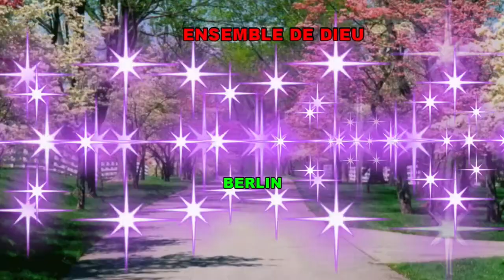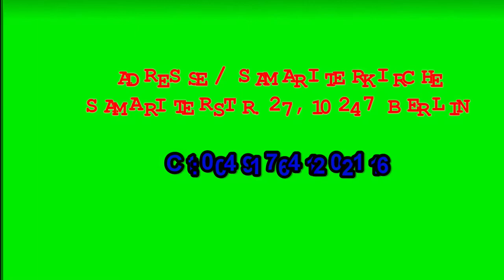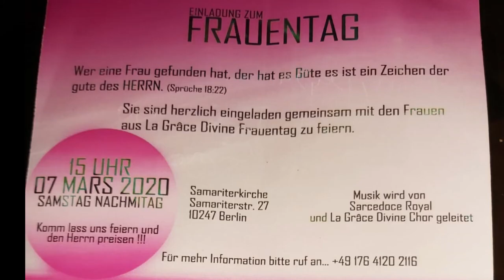JOURNEE INTERNATIONALE DES FEMMES 2020 A BERLIN